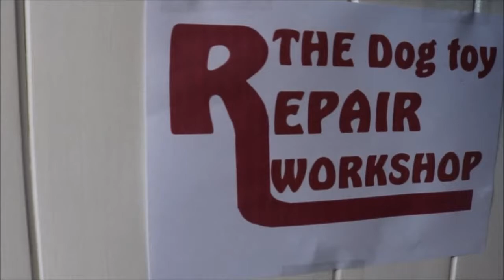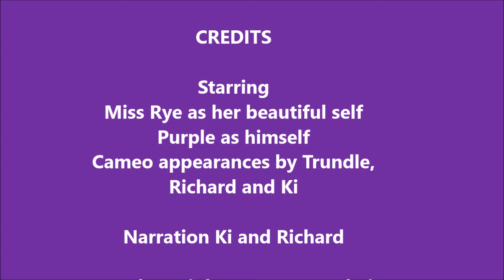Dog toy Repair Workshop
A Sussex spaniel brings her beloved toy into the workshop for repair.